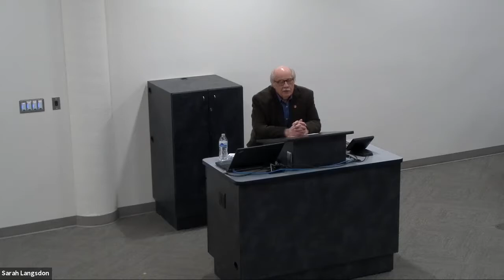B.H. Roberts Lecture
Listen to author and historian John Sillito discuss the life of B.H. Roberts from his new book.